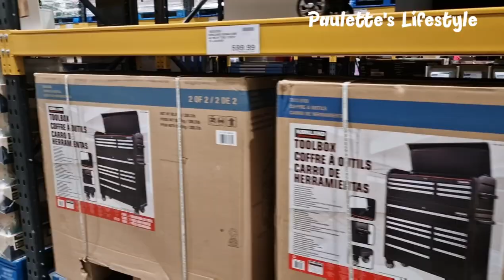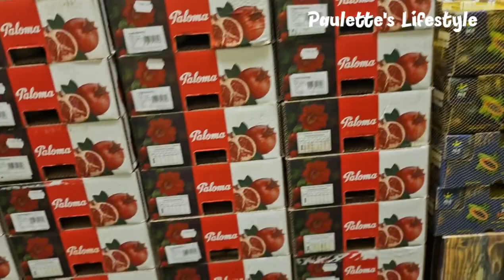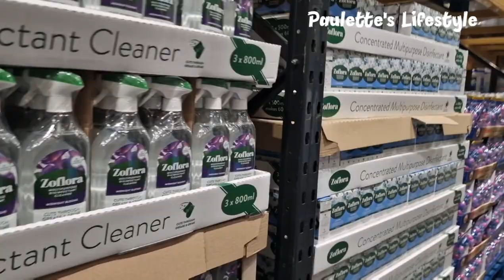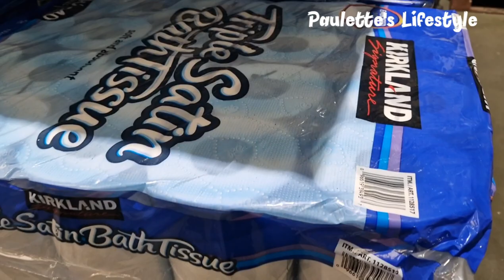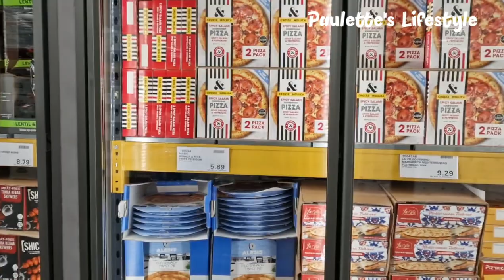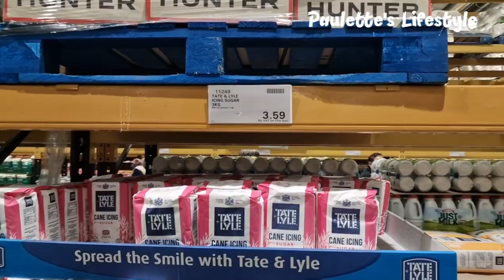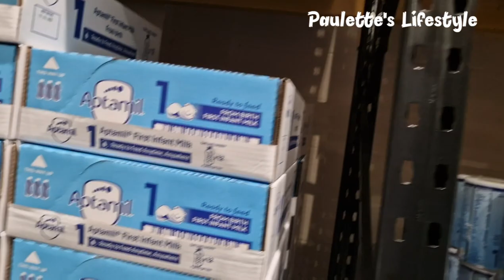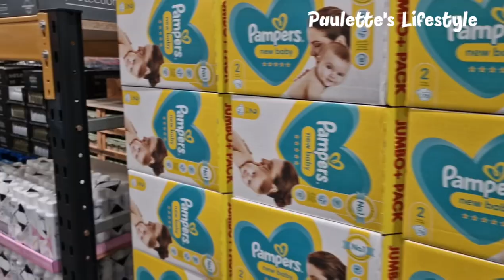Costco Milton Keynes/ Tour and shop with me